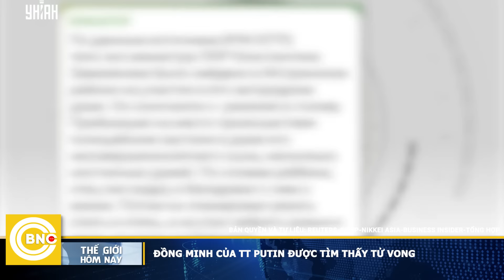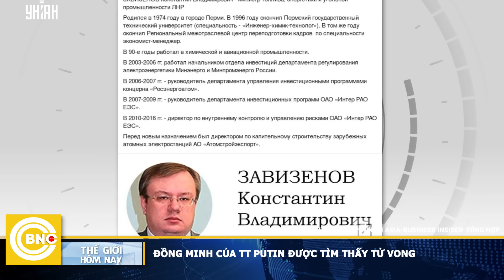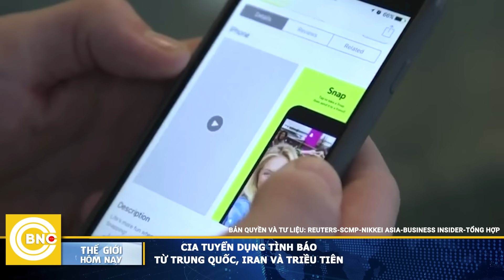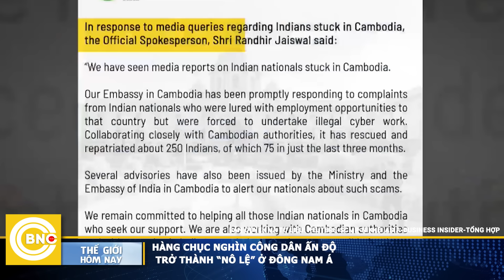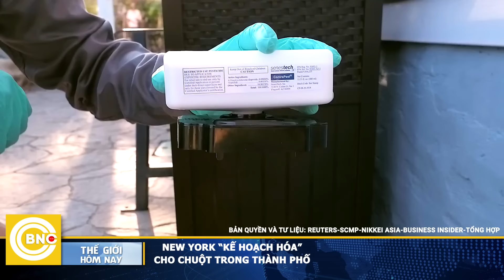Tin thế giới hôm nay 4/10, UAV cảm tử ồ ạt lao về Israel; Giao tranh tại Li Băng, IDF tiến sâu 400m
Tin thế giới hôm nay 3/10 | UAV cảm tử ồ ạt lao về thành phố Israel; Giao tranh ác liệt tại biên giới Li Băng, IDF tiến sâu 400m | BNC Now

Trung Đông lại không ngừng rung chuyển trước các đòn tấn công các lực lượng quân sự trong khu vực, hôm 03/10, “thành phố trắng” Israel đỏ lửa trước đòn tập kích của loạt máy bay cảm tử
Đáng chú ý, Nga cũng vừa có động thái bất ngờ tại Trung Đông khi tấn công khu vực do Mỹ kiểm soát ở Syria

Tại mặt trận Đông  u, Ukraine tấn công hệ thống radar của Nga bằng tên lửa “khét tiếng” của Mỹ
Trước các động thái của Nga - Trung ở Bắc Thái Bình Dương, MỸ ĐƯA 3 TÀU CHIẾN ĐẾN ALASKA tiến hành THEO DÕI
Cùng các tin tức an ninh - kinh tế - xã hội đáng chú ý, tất cả sẽ có trong chương trình THẾ GIỚI HÔM NAY ngay sau đây!